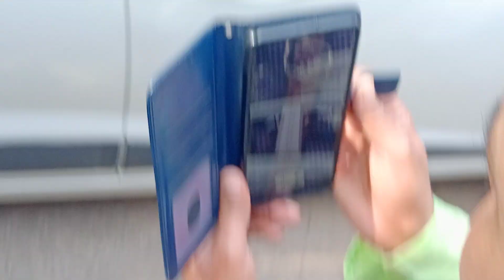31/12/2023 দেওঘর সৎসঙ্গ ঠাকুরবাড়ি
Akhil Chandra Sarkar,Jajak,Balurghat,Dakshin Dinajpur,West Bengal, Mobile No-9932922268